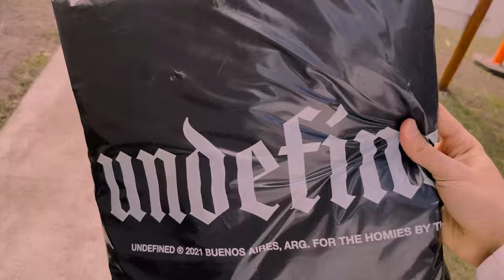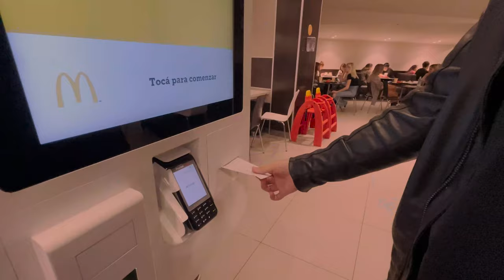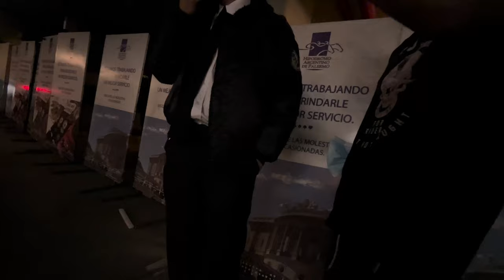UN DIA EN LA VIDA DE UN DJ VLOG 1 | Tomi Demaio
Fin de semana que nos fuimos a Vita, Buenos Aires a pasar música. Estuvo bastante divertido je. Espero que les cope y si pinta capaz que grabo otro un toque mejor.
Thx por ver :).